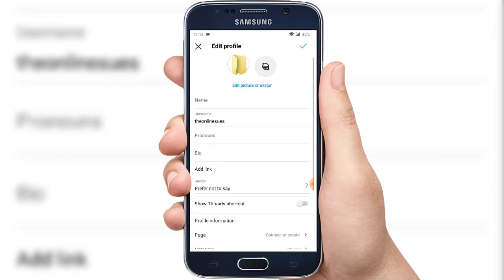How To Show & Hide Threads Badge on Instagram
In this video tutorial, we are showing you how to show and hide Threads badge on your Instagram profile. Once you create a Threads profile, you have connected your Instagram account to Threads account. You can now choose to show Threads badge on Instagram or you can choose not to show it on your Instagram profile.

Background Music Artist: Wavecont - Younited Media GmbH Music